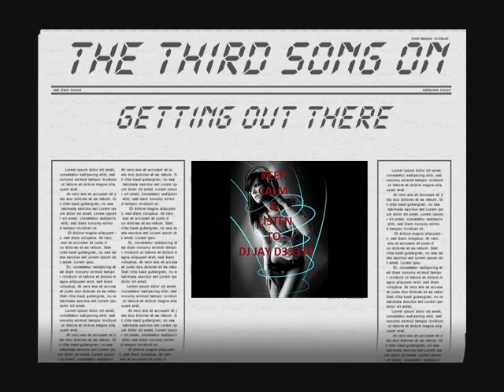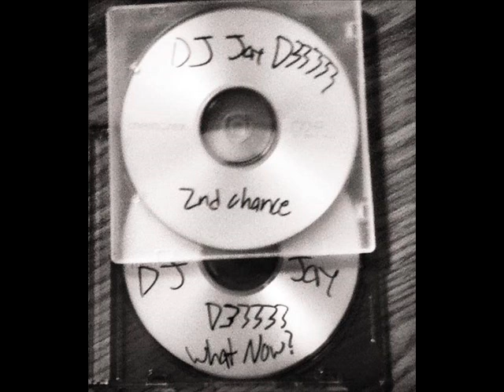Jay D33333 - Experimenting (Tech n9ne, Tpain, Lil Wayne)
Third song on
Getting Out There